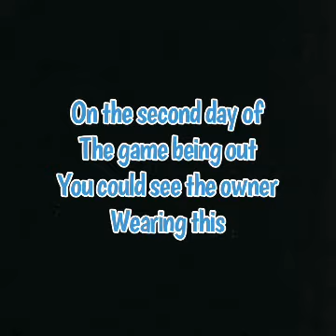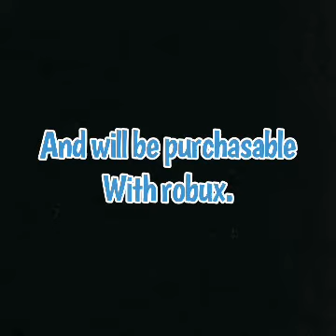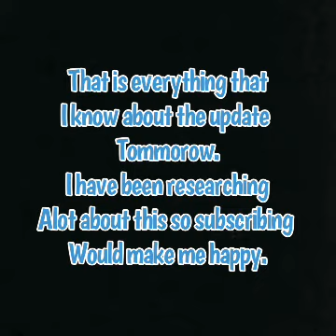Everything you need to know: Tomorrows update!